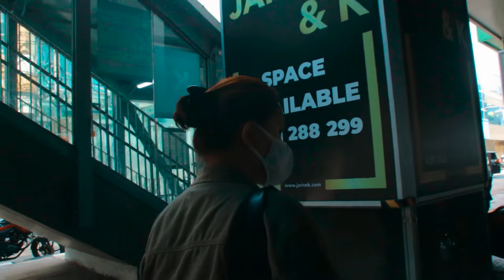a day in jakarta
blue skies, cool friends, good food and lil adventures

soundtrack: Outside - Weston Estate